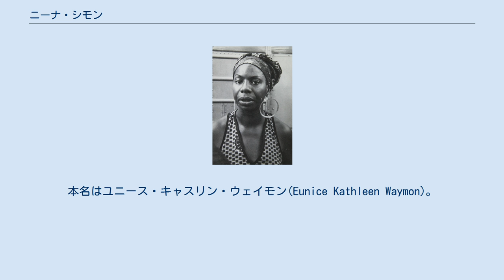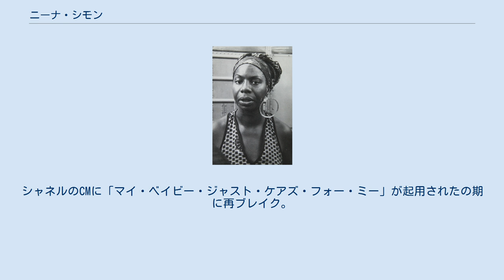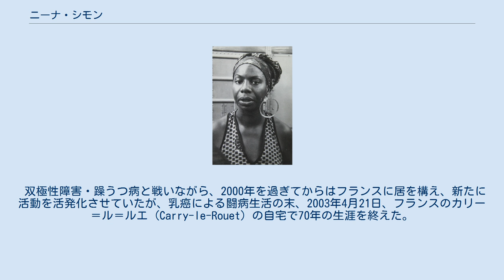ニーナ・シモン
ニーナ・シモン（Nina Simone/ˈniːnə sɨˈmoʊn/、1933年2月21日 - 2003年4月21日）は、アメリカ合衆国のアフロアメリカンのジャズ歌手、フォーク、ブルース、R&B、ゴスペル歌手、ピアニスト、公民権活動家、市民運動家である。
本名はユニース・キャスリン・ウェイモン(Eunice Kathleen Waymon)。
スタンダード・ナンバー「悲しき願い」のオリジナル歌手として知られる。
 1933年2月21日にノースカロライナ州、トライロンで7人兄弟の6番目として生まれた。
4歳からピアノを弾き始め、彼女の才能にほれ込んだ周囲のバックアップを得る。
 クラシック音楽のトレーニングで有名なジュリアード音楽院でレッスンを受けながら、カーティス音楽学校への進学を試みたが断られる。
50年代前半のことであり、黒人であったために差別された疑いがある。
 シモンはピアノの講師などで生計を立てようとするが、生活は苦しかった。
1954年にはアトランティック・シティのアイリッシュ・バーで、ピアノを弾くことになる。
 このバーのオーナーに薦められ歌い始め、やがて名前をニーナと改め、尊敬するフランスの女優、シモーヌ・シニョレに因んで、ニーナ・シモンと名乗った。
フランス語ではニーナ・シモーヌの発音となる。
 50年代後半に出した「アイ・ラヴ・ユー・ポーギー」がヒットし、やっと音楽活動が順調なものになっていく。
彼女の音楽はジャズに限らずフォーク、ブルース、ゴスペル、ポップスなど幅広いジャンルを取り入れた。
人種差別主義者によるアラバマ教会爆破事件やミシシッピでの公民権運動家殺害事件に抗議し、「ミシシッピ・ゴッダム」(1964)のシングルを発表した。
1960年代の黒人公民権運動にも参加するなど精力的な活動を見せた。
1967年には「自由になりたい」を発表。
 1970年、夫でありマネージャーであったアンドリューと離婚し娘も残し、アメリカを出る。
以後はしばらくリベリアで音楽と無縁の暮らしをし、程なくしてフランスの音楽フェスティバルで復帰。
シャネルのCMに「マイ・ベイビー・ジャスト・ケアズ・フォー・ミー」が起用されたの期に再ブレイク。
オランダでの８公演を成功させ、完全復帰を果たした。
 双極性障害・躁うつ病と戦いながら、2000年を過ぎてからはフランスに居を構え、新たに活動を活発化させていたが、乳癌による闘病生活の末、2003年4月21日、フランスのカリー＝ル＝ルエ (Carry-le-Rouet) の自宅で70年の生涯を終えた。